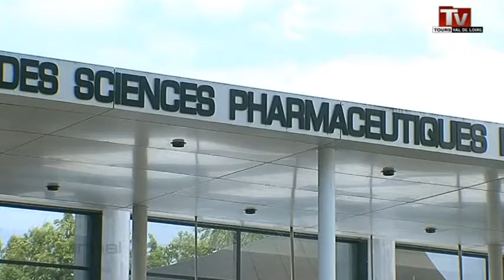TV Tours - Le JT du 13/05/2014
Sites webs/blogs, copiez cette vidéo avec le bouton "Intégrer" !